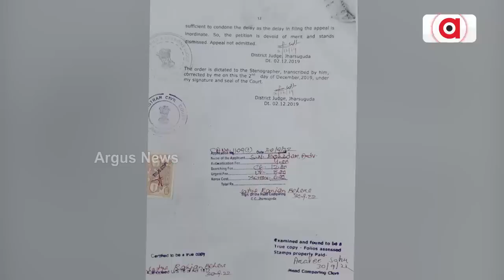BJP Candidate Tankadhar Tripathy's Fight For Justice And Rights Of Jharsuguda Locals